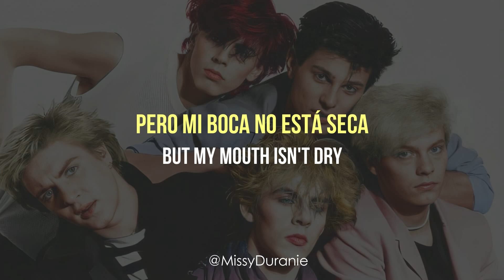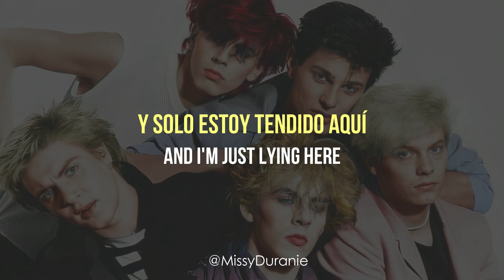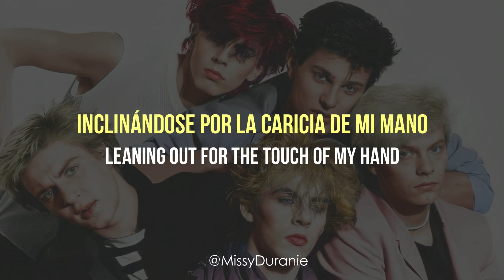Duran Duran – Sound of Thunder; subtitulada español e inglés.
Hace un tiempo que me habían pedido algo del primer albúm de DD

MAS CANCIONES DEL ALBÚM DURAN DURAN 1981